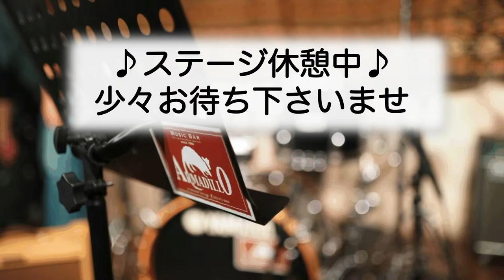2024-03-03 Give U Honey with G's Breath Night Vol.34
Give U Honey with G's Breath Night Vol.34

Hannah, Rina, Momoko, Natsumiによる4人組ゴスペルユニット。
蜜のように甘いサウンド、 心に滴り染み渡る感動、魂の震えるゴスペルをあなたに届けます。

出演
●Give U Honey、
●G's Breath、